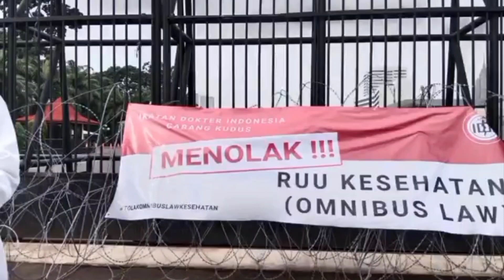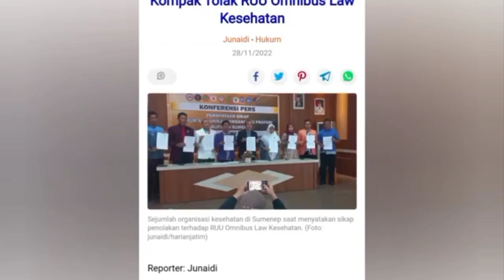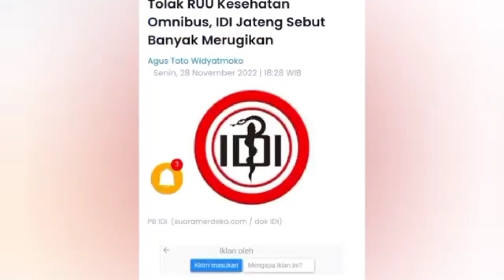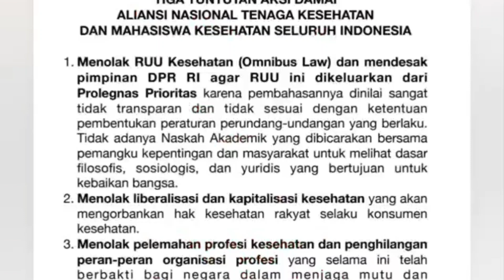Aksi Berbagai Organisasi Profesi dalam Penolakan RUU Kesehatan Omnibus Law